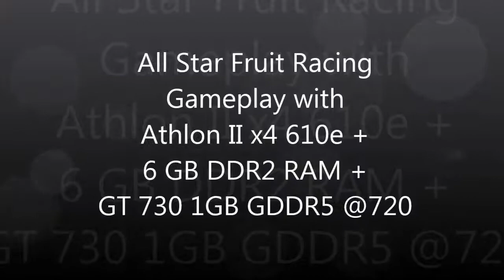AllStarFruitRacing gameplay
All Star Fruit Racing Gameplay with

Athlon II x4 610e + 6 GB DDR2 RAM + GT 730 1GB GDDR5 @720

Recording with bandicam 40-60 Fps
Without recording 50-60 fps